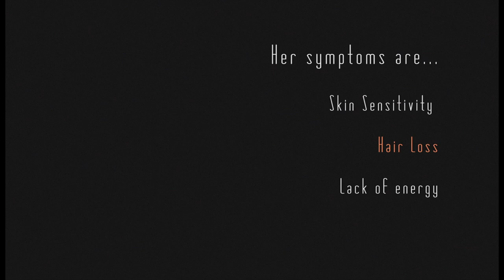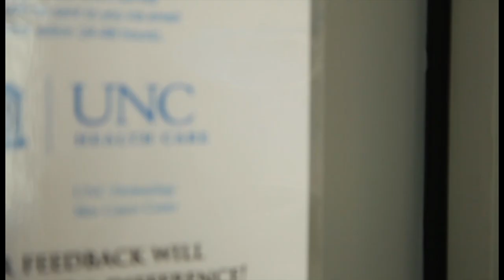Dane RE Philanthropy: Lilli Makeover (Auto Immune Awareness)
Lilli Finafrock is a 16 year-old 11th Grader, diagnosed with an auto immune disease including alopecia (hair loss) and skin sensitivity. Lilli has also developed high-blood pressure and weight gain.  A constant 'giver' Lilli is class president, volunteers time at a VA Nursing home and the Red Cross and fosters newborn puppies/kittens until placement can be arranged.

Through all we hope to be a strong catalyst to promote the health & beauty industry—and more so an alliance for the many spas & independent contractor specialists within this market.  For we find here at Dane RE, when you makeover lives, you tend to make over your own.

Mission:  Give kudos to those who bring out the beauty for us to see within ourselves.

Heidi Burkhart, President of Dane RE.  Videography by Matt Batchelor, President of BatchelorVisions, Inc.